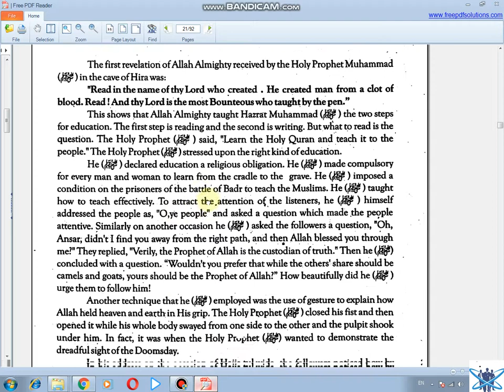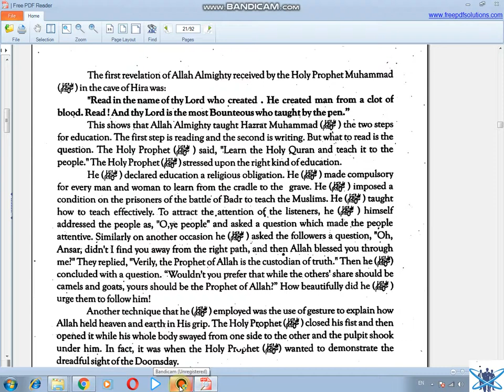The Holy Prophet (PBUH) as an Educationist Chapter 1 (Part I)10th Class English